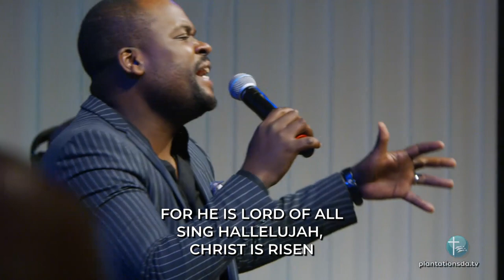O Come to the Altar (LIVE Performance)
"O Come to the Altar" sung by the Plantation SDA Praise & Worship Team